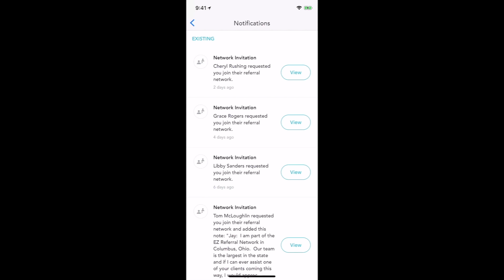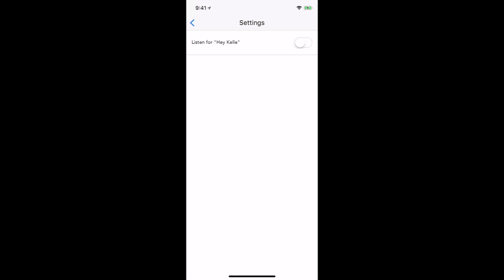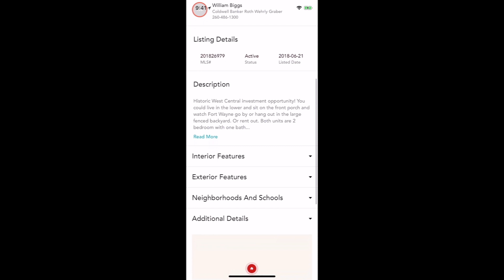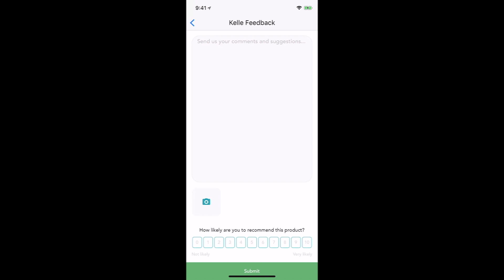Kelle: New Interface & Update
In this video Jay Cermak, Trainer Extraordinaire, goes over the new changes to Kelle in the latest update version 1.14.5.1.

Be sure to update to the latest version of Kelle in order to check out the new features.

The new update includes:
- New Profit Share Skill
- New Maps
- Updated Interface

For more technology videos please follow me on KW Connect Today!